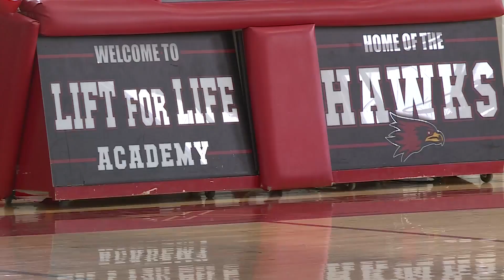NFL linebacker pushing importance of academics in St. Louis charter schools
Foye Oluokun is an NFL linebacker for the Atlanta Falcons. Before his climb to the big leagues, he was just a kid from St. Louis who attended John Burroughs High School and a student-athlete who fell in love with the game of football.